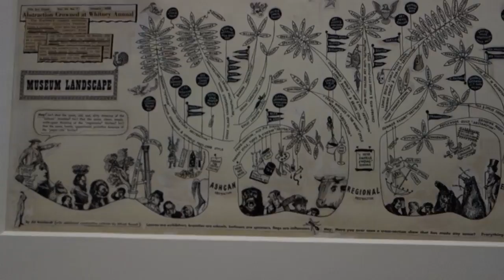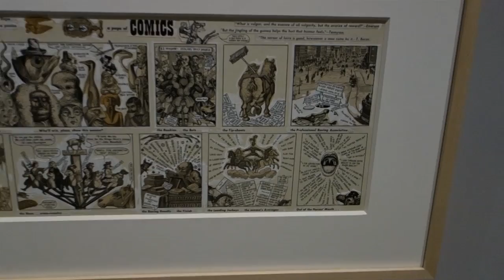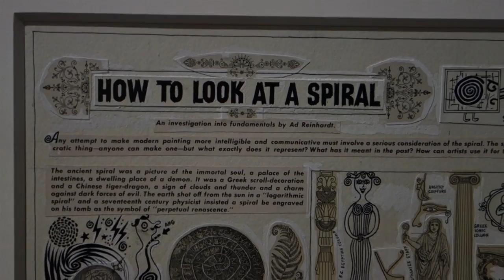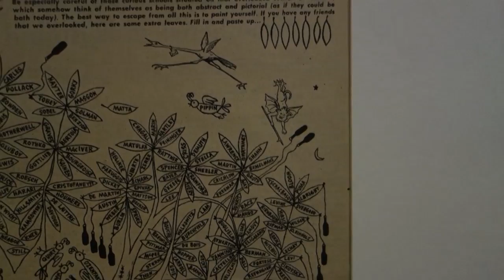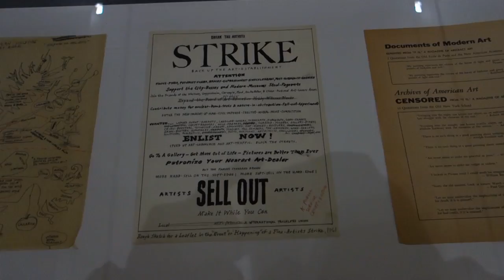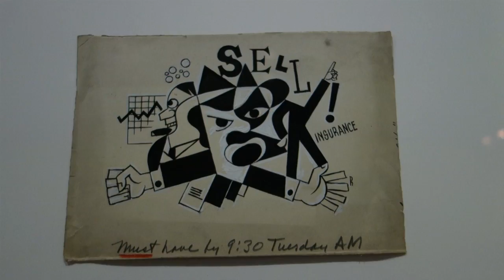Ad Reinhardt Centennial at DAVID ZWIRNER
James Kalm has been a big fan of Ad Reinhardt for decades.  This show celebrates the centennial of Reinhardt's birth, so as soon as your reporter heard about this museum quality exhibition he hopped on his bike and pedaled to Chelsea.  Once there, his enthusiasm overwhelmed the gallery staff and a lowly intern was dispatched to send him packing.  Never one to give up easily, your correspondent returned on the Friday after Thanksgiving and was successful.  As an art world outlier and visionary, Reinhardt was an eccentric proto-Minimalist.  Creating reductive paintings that have influenced generations of artists. This exhibition also presents a large selection of his equally important satirical cartoons.  Much of his artistic philosophy is spelled out in these biting satires and he pokes fun at both friends and foes.  An accompanying slid show includes thousands of Reinhardt's analogous images.  The David Zwirner Gallery has produced a fully illustrated catalog and the gallery also posted a talk by  curator Robert Storr available on YouTube.  A musical introduction of "Black Orpheus"  is provided by Lutz Griebel.